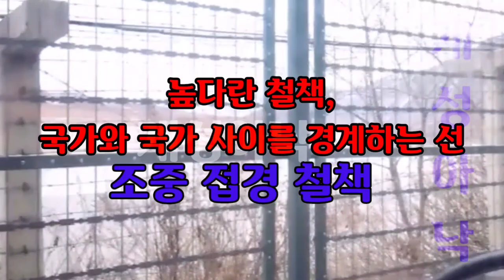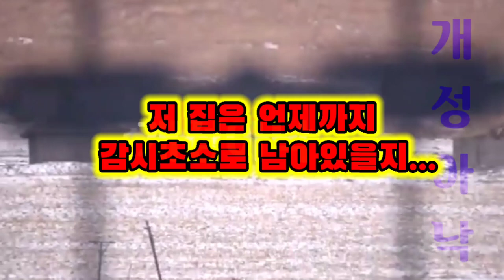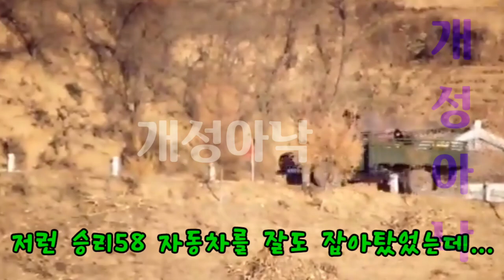(북한영상) 검은나라 ! 북한에 있을 때 저는 동그란 바퀴가 달린 물건들은 모두 잡아탔어요. 기차, 차, 자전거, 등,,,